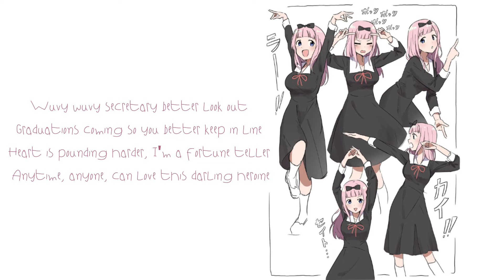[ENG COVER] CHIKATTO CHIKA CHIKATTSU - Kaguya-Sama: Love Is War (cover by kathayblue)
I dont know why I have done this... but I have

【Credits】

Song: Chikatto Chika Chikattsu
Show: Kaguya-san: Love Is War
Cover Vocals: kathayblue
English Lyrics: kathayblue